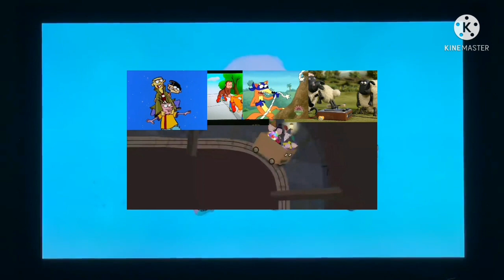Ben And Holly's Falling Add Round 2